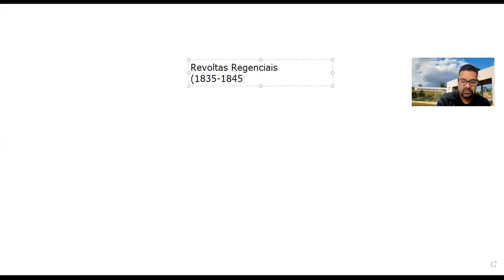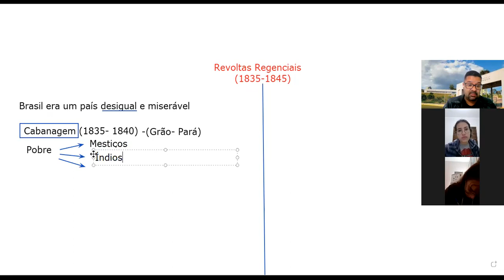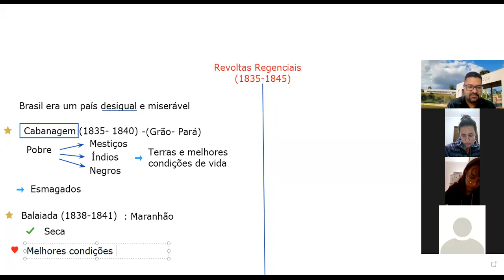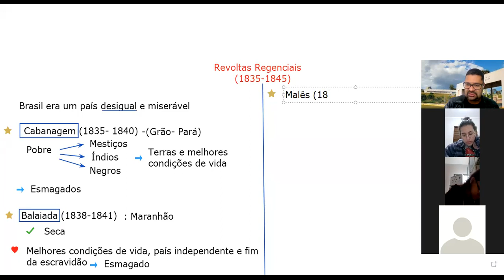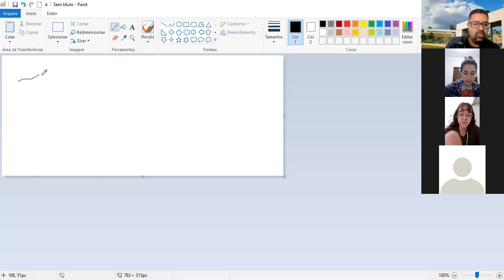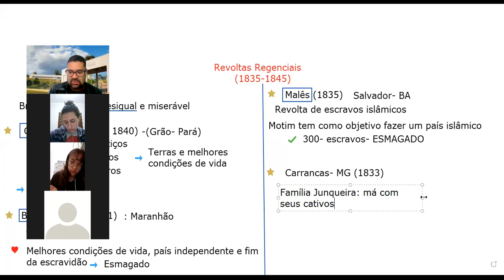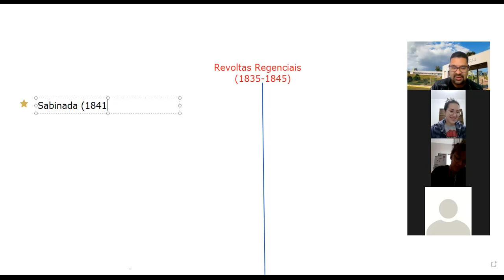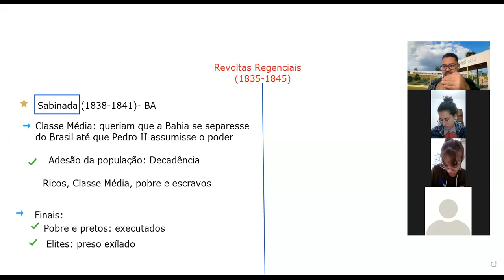2o Edificações: 05/08/2021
Revoltas Regenciais